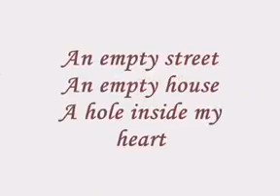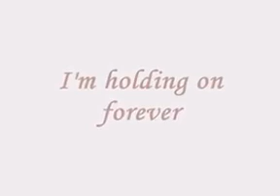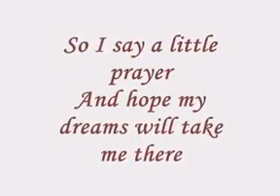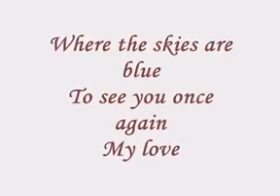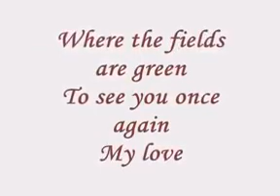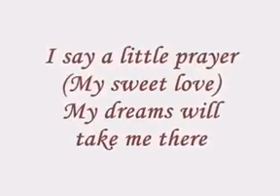Westlife-my love (lyrics)